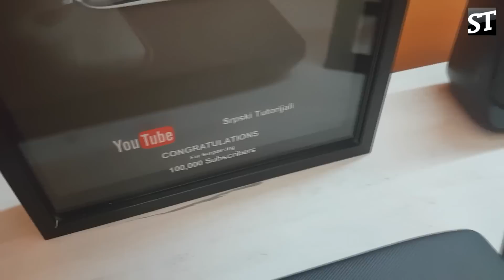5 GODINA KANALA | ROOM TOUR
Moj računar

Procesor: AMD FX8370e
Grafika: Nvidia GeForce GTX980ti
RAM: 16GB
Memorija: 1TB hdd + 250GB ssd
Monitor: LG 34UC97C